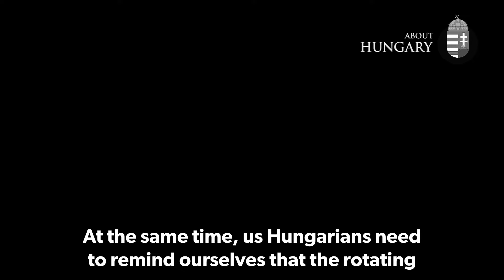PM Orbán on Kossuth Radio: Peace will come when someone does it.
Prime Minister Viktor Orbán on Kossuth Radio:

If we sit in Brussels, we cannot move closer to peace, because peace will not come of its own accord.

Peace will come when someone does it.

Actions must be taken.